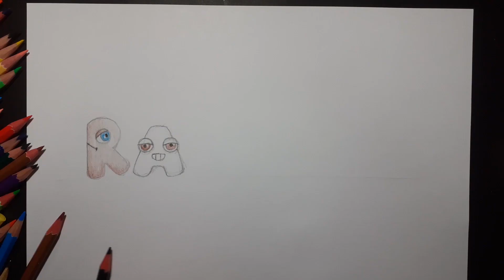drawing alphabet (rainbow) - menggambar nama Rainbow - how to draw name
drawing simple pencil color -